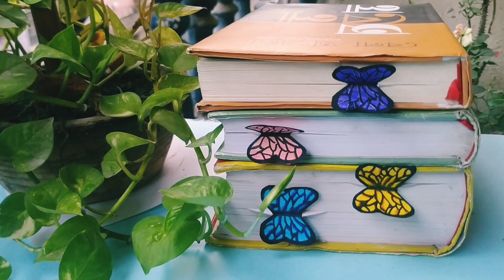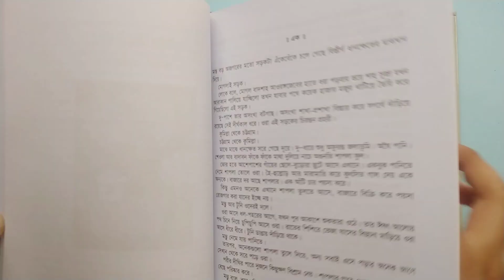DIY Bookmarks| DIY Easy Butterfly Bookmarks| Easy Paper Crafts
Hello everyone, We come back with another video. DIY Butterfly Bookmarks.Hope you guys like this video.